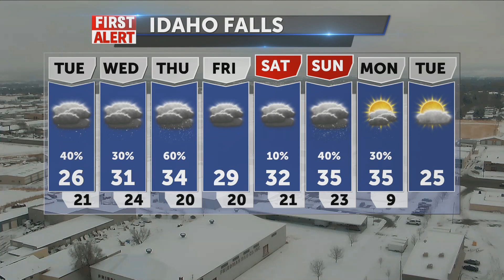More snow showers on the way